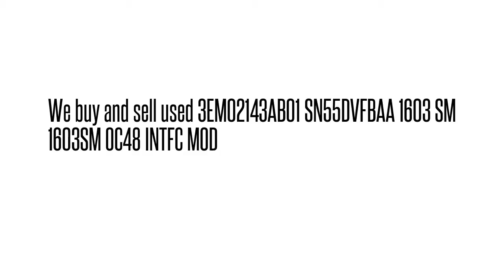3EM02143AB01 SN55DVFBAA 1603 SM 1603SM OC48 INTFC MOD